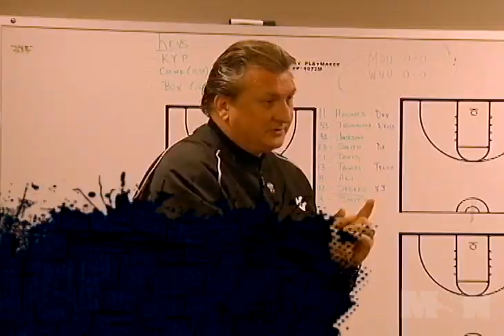2010 WVU Basketball pt 1 of 3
2010 WVU Basketball: This is part 1 of 3 of the 17 minute video showcasing the team as viewed at the May 4th banquet.